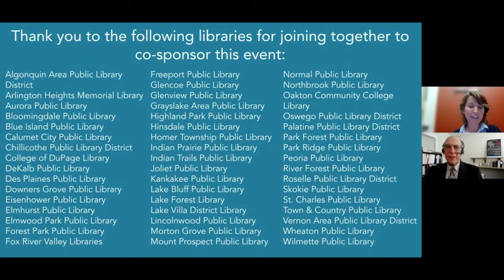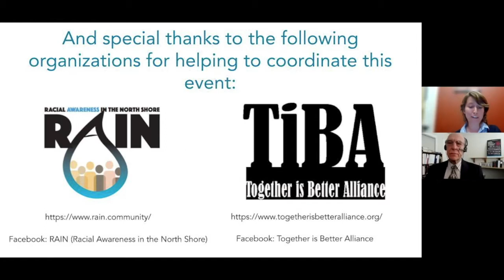The Color of Law & Reversing Segregation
Author and researcher Richard Rothstein presents on the policies that led to racial segregation in American communities, and what can be done to reverse these practices and work towards racial equity.

Richard Rothstein is a Distinguished Fellow of the Economic Policy Institute and a Senior Fellow (emeritus) at the Thurgood Marshall Institute of the NAACP Legal Defense Fund. He is the author of The Color of Law: A Forgotten History of How Our Government Segregated America, which recovers a forgotten history of how federal, state, and local policy explicitly segregated metropolitan areas nationwide, creating racially homogenous neighborhoods in patterns that violate the Constitution and require remediation.